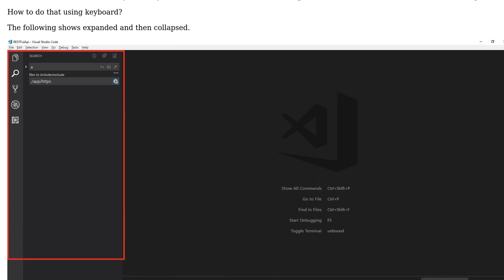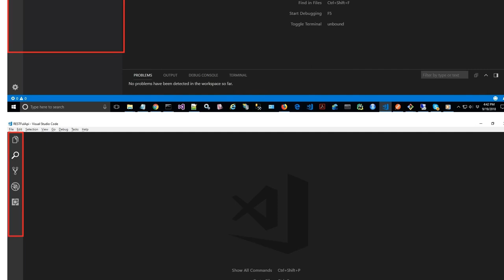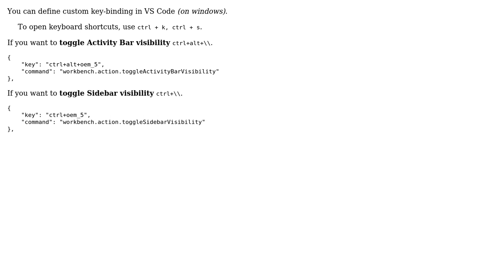Collapse and Expand the View Bar in visual studio code shortcut key (2 Solutions!!)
Collapse and Expand the View Bar in visual studio code shortcut key

With thanks & praise to God, and with thanks to the many people who have made this project possible! | Content (except music & images) licensed under CC BY-SA | Music | Images & others | With thanks to user Yashu Mittal user VivekDev user billyjov and the Stack Exchange Network Trademarks are property of their respective owners. You are responsible for your own actions.